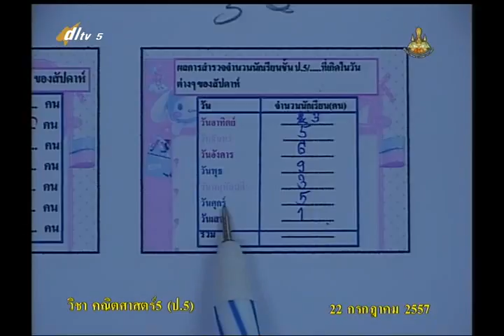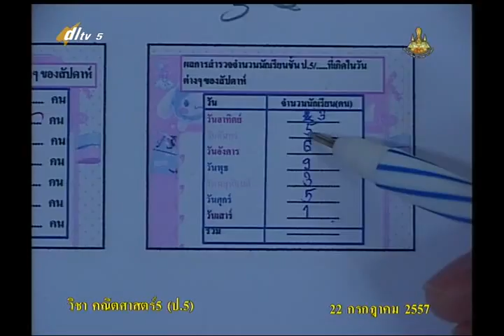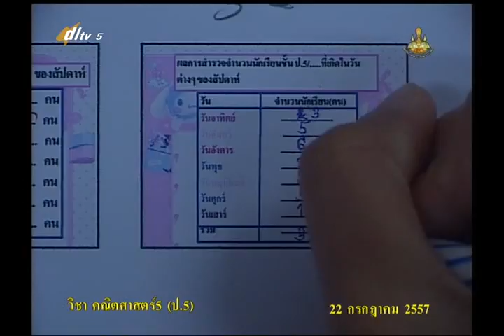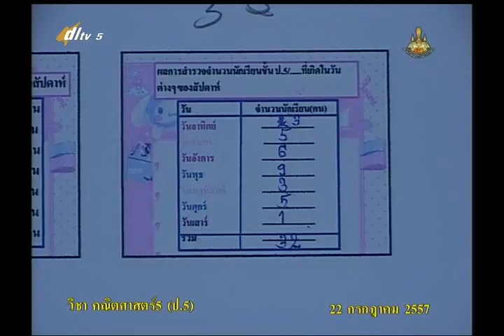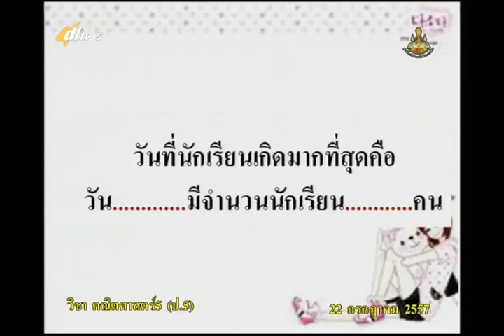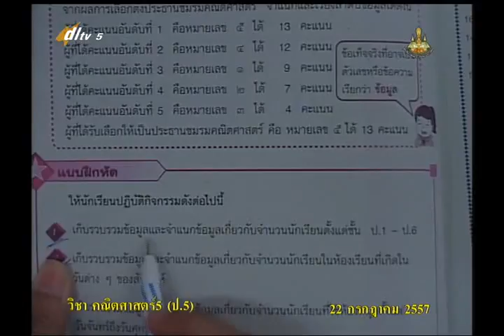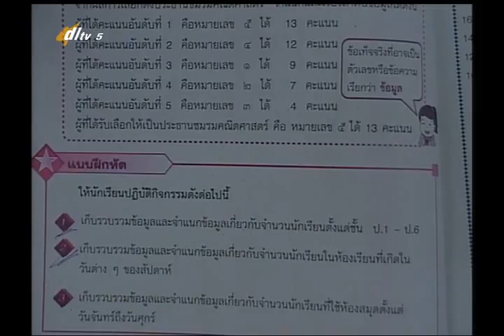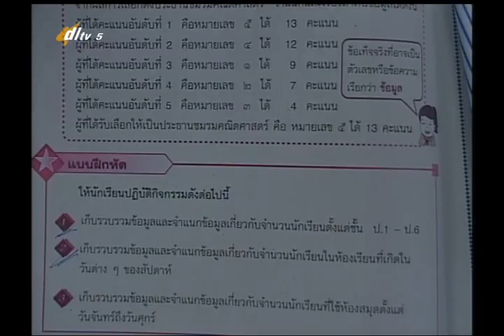045D+5220757+ค+การเก็บรวบรวมข้อมูลและการจำแนกข้อมูล+mathp5+dl57t1